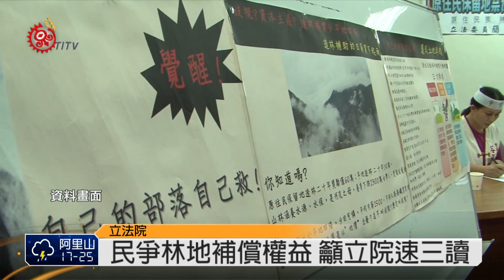林地補償法案未過 民將走上街頭抗議 2015-06-16 TITV 原視新聞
為了爭取禁伐林地全面補償、提高造林獎勵金，及解編宜農林地等權益，族人不惜上街頭抗爭，同時巡迴全台舉辦30多場說明會，邀請族人參加爭取應有的林地權益，甚至北上立法院表達訴求，呼籲立法院盡速三讀通過原住民保留地禁伐補償及造林回饋條例。

原林盟認為這項法案可以立刻改變族人經濟條件，是政府還給原住民族土地正義的開始，面對立法院第八屆第七會期將結束，關鍵時刻，族人希望立委們不分黨派，支持這項法案通過，法案若闖關失敗，原林盟表示，將集結原住民族人力量，上街頭表達抗議。

原林盟希望這個會期三讀立法通過，終止21年來不平等禁伐補償條款，返還原住民族應有的土地正義，只要法案沒有三讀通過，族人也做好走上街頭抗議的準備。